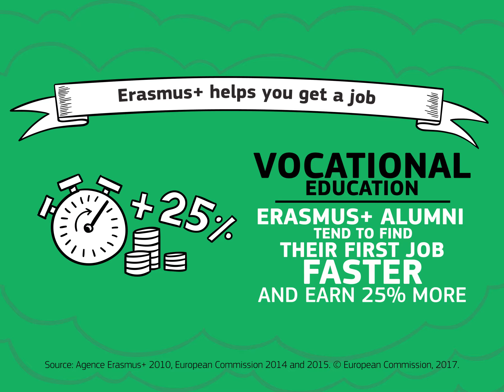youth employment infographic